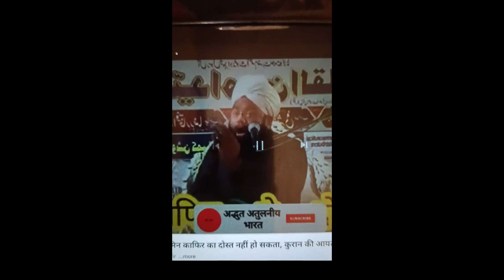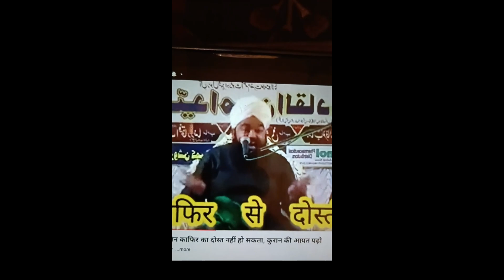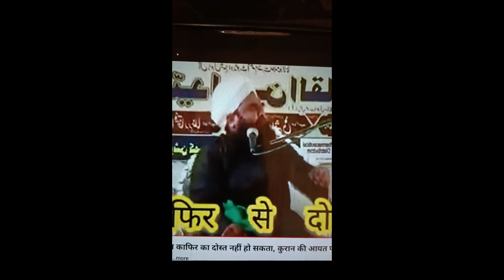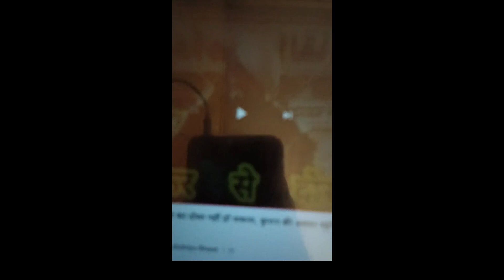दुनिया वालों इस्लाम की असलियत पेश कर रहे मौलाना के विडियो के साथ ex मुस्लिम युनुस खान ।